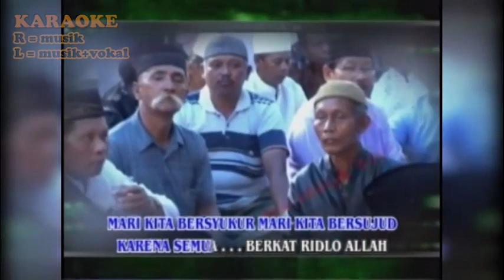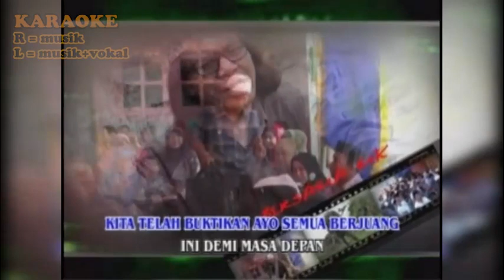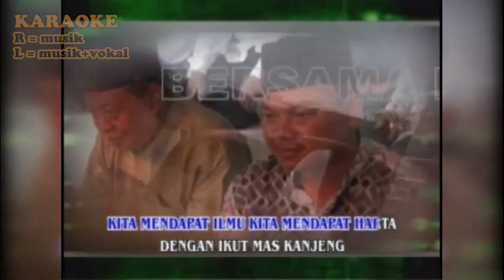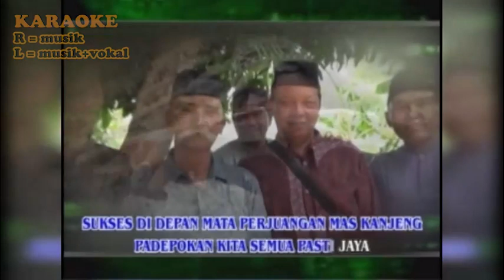KARAOKE 3 BERSAMA MK [R=music, L=vokal+musik]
PDKTP   BERSAMA MK   AGUS J R=music, L=vokal+musik